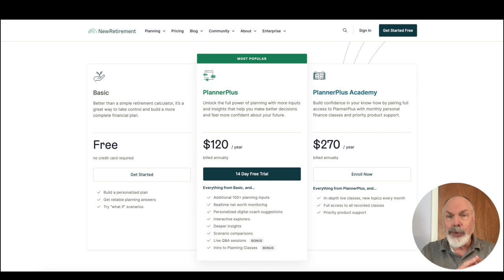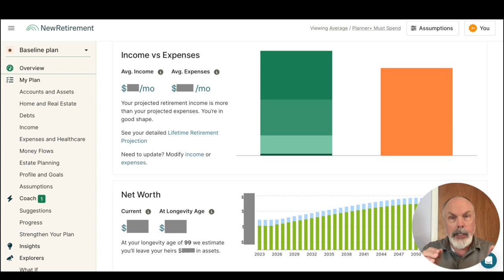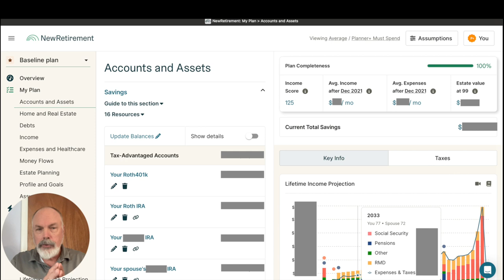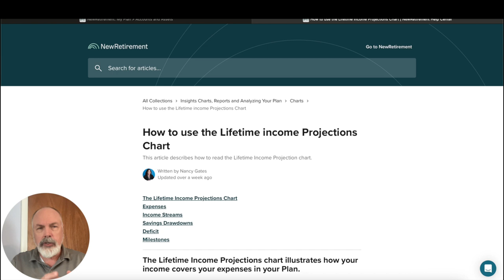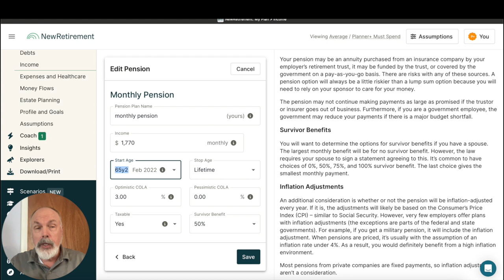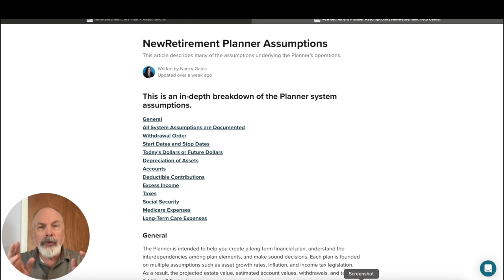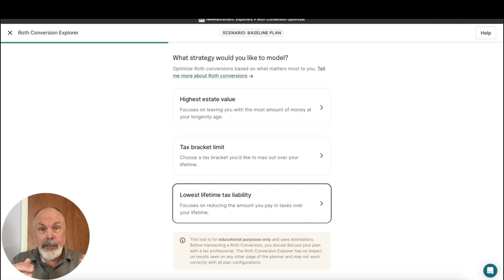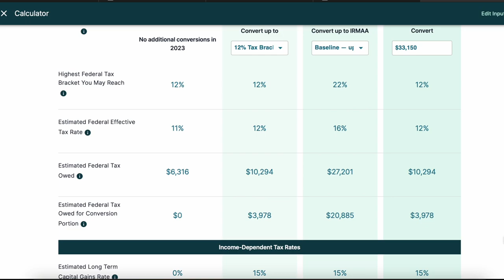NewRetirement: A Financial Plan in a Box!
I continue my review of online alternatives to my DIY Retirement Withdrawal Strategy spreadsheet.  This week, I look at NewRetirement.com.  And I'm impressed.

OOPS! The video will say this is Episode 110, but it is really Episode 111. I forgot to change the Keynote graphic! I'll update my image, but not the video!

Here are a few more YouTube video reviews of this excellent, affordable product:

More links at my Google Site!

Shout out to Steve Chen and his team @boldinofficial for all their work!